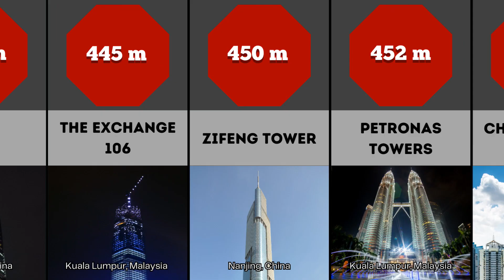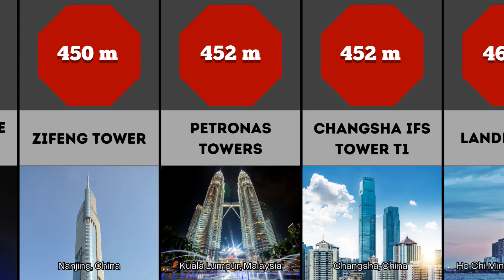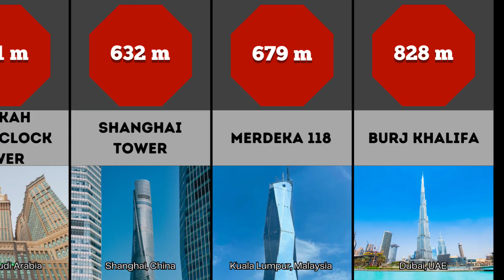Tallest buildings in the world [Top 30]